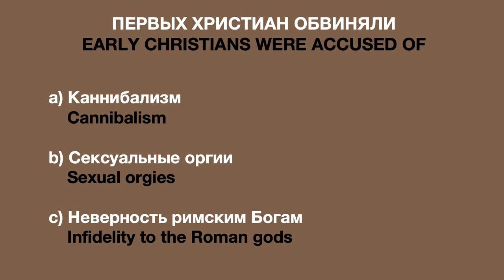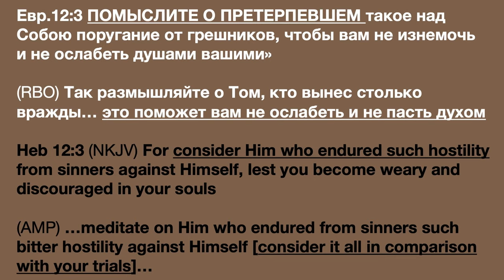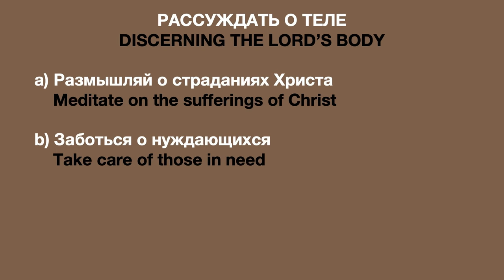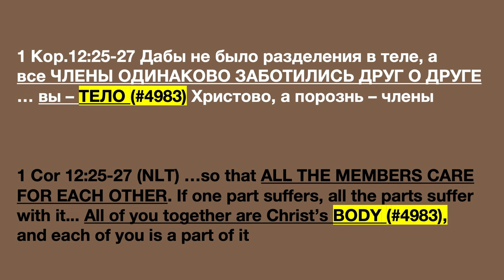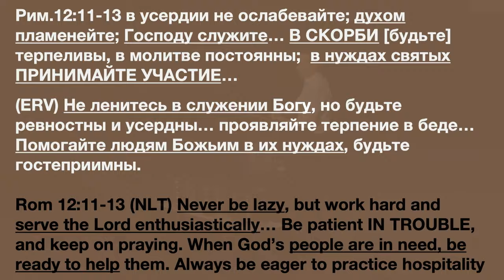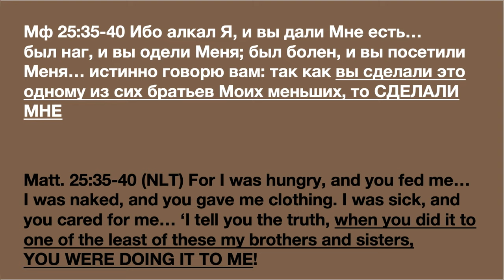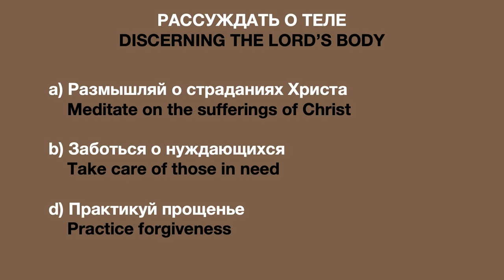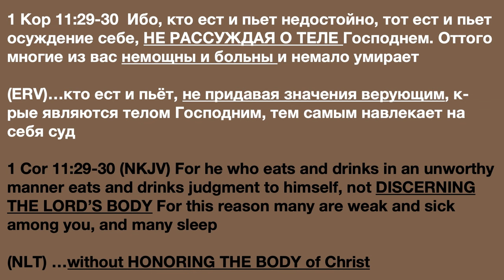Твоя ответственность в принятии Причастия (часть 3) - Богдан Бондаренко